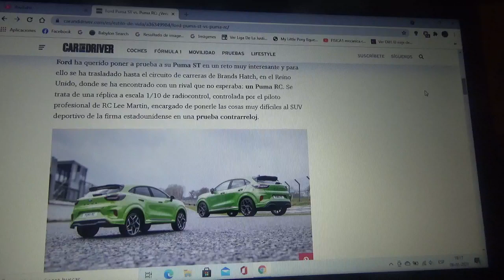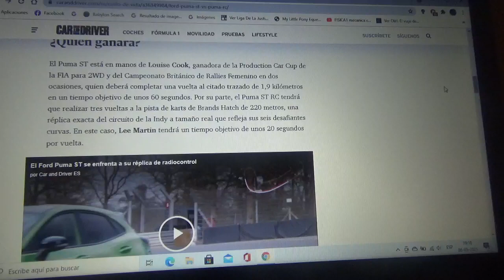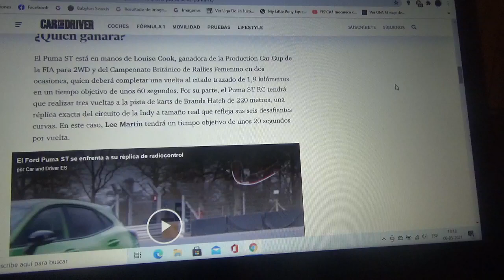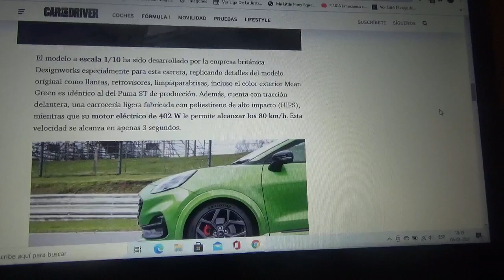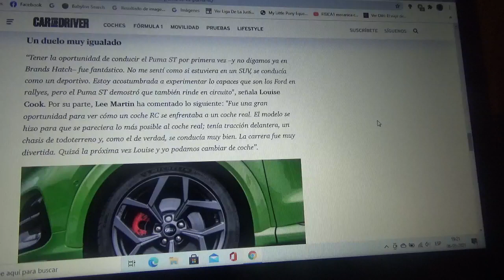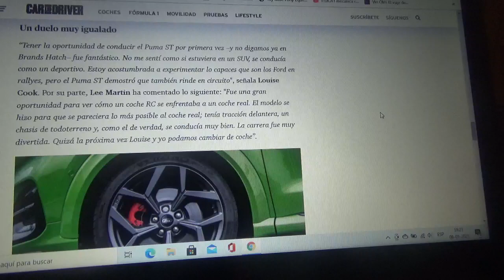El Ford Puma ST se enfrenta a su versión RC en BrandsHatch Reino Unido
Son dos automóviles iguales pero de distinto tamaño uno es a control remoto y otro a escala real y se enfrentan a una competencia contrarreloj en el circuito normal británico